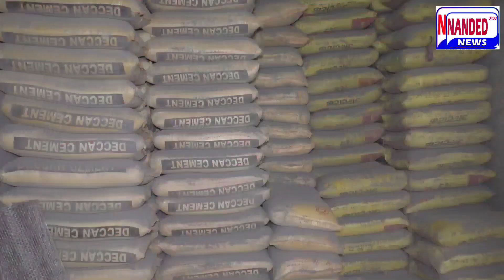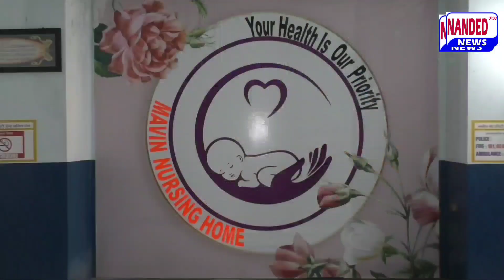Nanded | प्रभाग नंबर 1 और 13 की रचना पर VBA के Farooq Ahmed ने क्या कहा | 4 July 2022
Nanded Nwmc Election
Ward 1,13
News